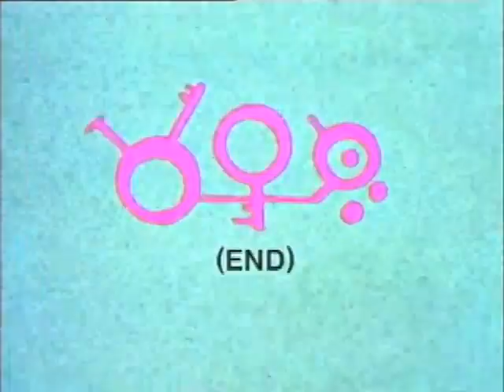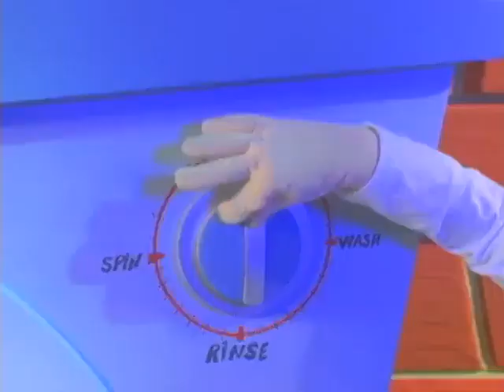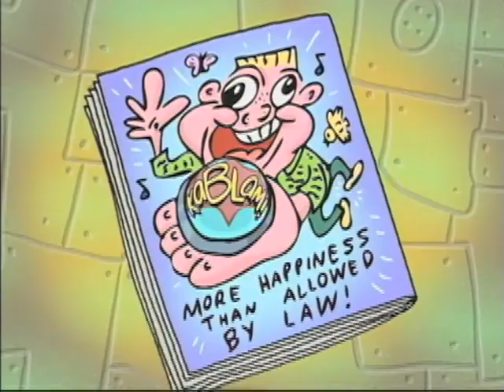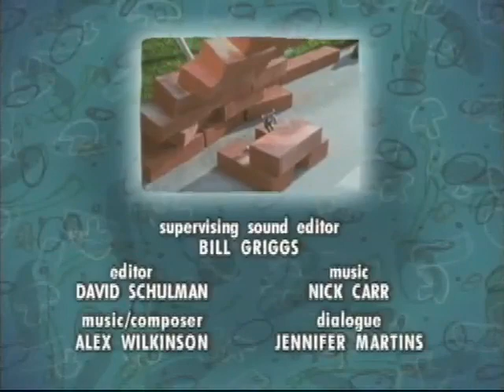KaBlam! s3e01 More Happiness Than Allowed By Law (1998)